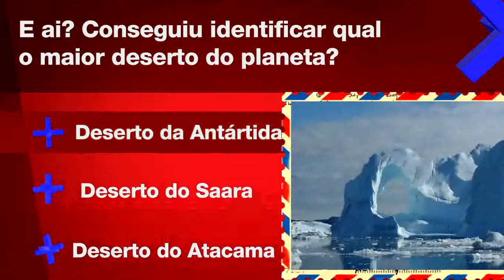Quiz - desertos - Resposta - TVO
Qual o maior deserto do mundo?